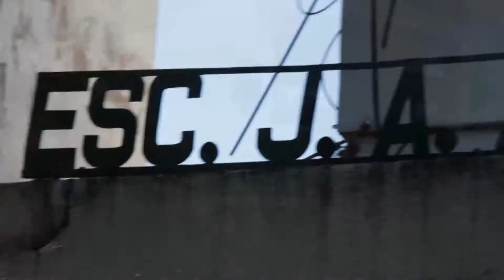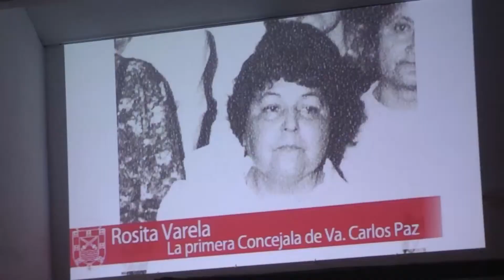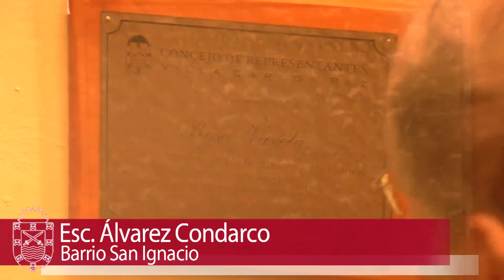03 DIA DE LA MEMORIA Concejo de Representantes RESUMEN ACTO 13min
Breve reseña del Acto realizado en la querida escuela Alvarez Condarco de Barrio San Ignacio por el Concejo de Representantes. La Memoria en Musica, Teatro, Niños, Poesia, Discursos, Videos...y el rescate de la figura de Rosita Varela.